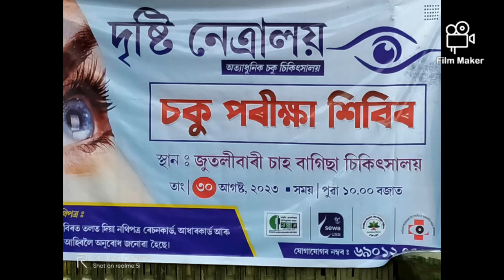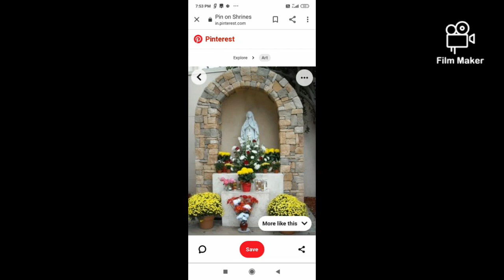AjitBhengra youtube chanel some special memory photos